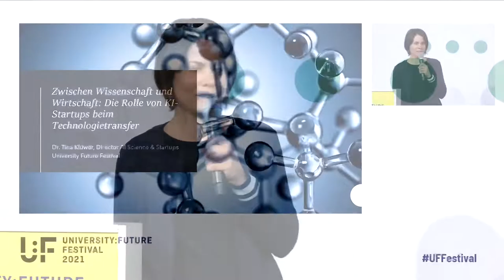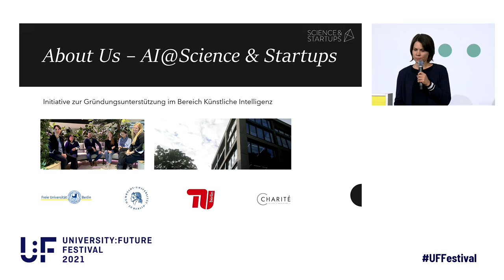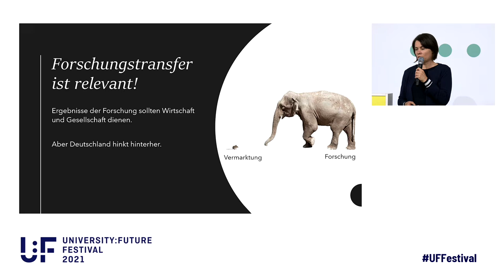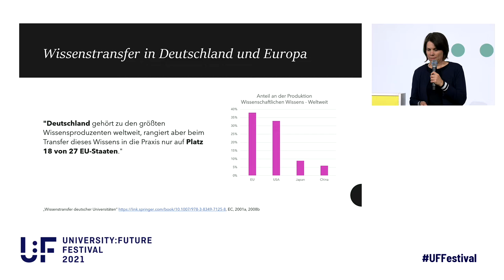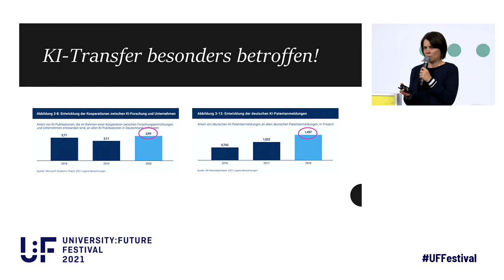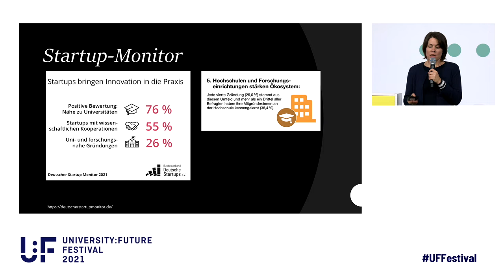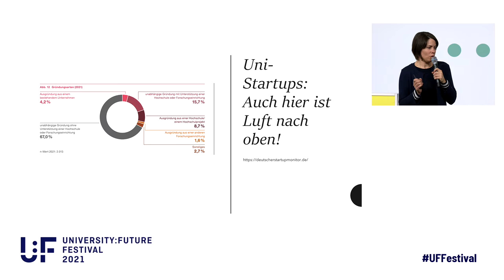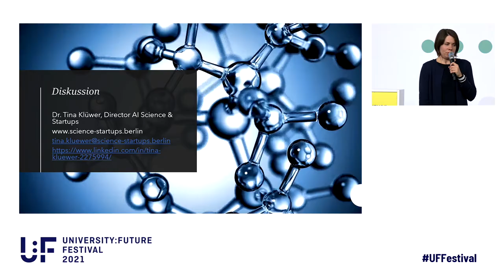Dr. Klüwer –Zwischen Wissenschaft und Wirtschaft: Die Rolle von KI-Startups beim Technologietransfer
Die Weltwirtschaft wird in den kommenden Jahren exponentielles Wachstum bei der Anwendung von Künstlicher Intelligenz erleben. Unternehmen, die jetzt nicht in allen Bereichen ihrer Wertschöpfung prüfen, wie sie neueste KI-Technologien für sich nutzbar machen, drohen im globalen Wettbewerb zurückzufallen. Dr. Tina Klüwer erläutert, wie gerade KI-Startups den Technologietransfer aus der deutschen Spitzenforschung in die Wirtschaft vorantreiben.

Dr. Tina Klüwer ist eine anerkannte Expertin, Managerin und technische Botschafterin für das Thema Künstliche Intelligenz und dessen Umsetzung in der Wirtschaft. Sie leitet das AI Projekt von Science & Startups, dem Verbund der Startup-Services der Berliner Hochschulen und der Charité Universitätsmedizin. Vor dem Start des Projektes war Klüwer Gründerin und Geschäftsführerin der parlamind GmbH, einem Unternehmen für Automatisierung im Kundenservice mittels Künstlicher Intelligenz und Sprachverarbeitung, nach dessen erfolgreichen Verkauf sie die vier Schwesterunternehmen als technische Geschäftsführerin leitete. Vorher arbeitete sie über 10 Jahre als Wissenschaftlerin am Deutschen Forschungszentrum für Künstliche Intelligenz (DFKI), der Universität Bonn und der Freien Universität in Berlin. Sie promovierte in Computerlinguistik an der Universität des Saarlandes. Tina Klüwer ist Mitglied des Vorstandes des KI Bundesverbandes Vorsitzende des Beirats Technologische Souveränität des BMBF, und Teil der Koordinierungsgruppe der KI-Normungsroadmap des BMWI und des DIN. Außerdem war sie sachverständiges Mitglied der zweijährigen Enquete Kommission des Deutschen Bundestags für Künstliche Intelligenz.

Der KI-Campus, die Lernplattform für Künstliche Intelligenz, betreute als Track-Partner des University:Future Festivals die KI-Campus-Stage zum Thema KI in der Hochschulbildung. Mehr zum KI-Campus